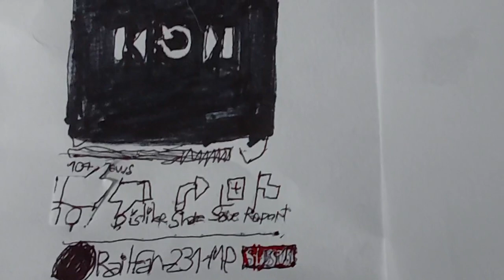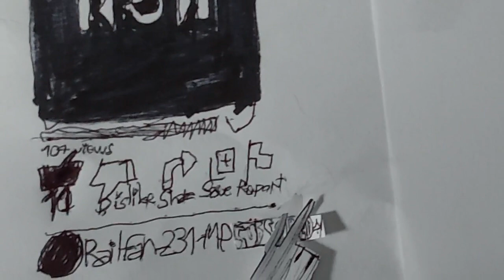HO Scale: BNSF Southern Transcon Railfanning! 7/28/23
Here, we are railfanning in My Modern HO Layout,
specifically BNSF's Southern Transcon, on July 28th,
2023. In this unique video, you will find several
speeding BNSF intermodal trains and a few other